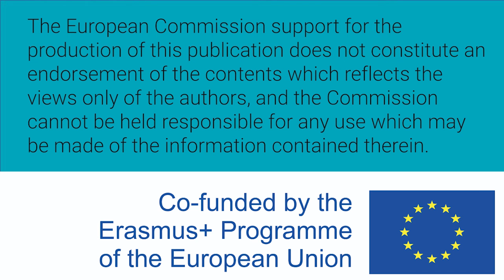Women W-STEM: Minna Nurmela